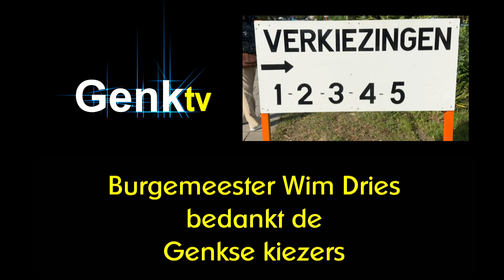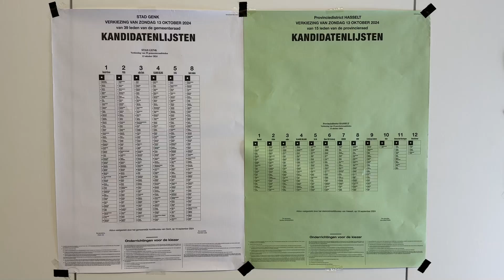Bedanking Wim Dries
De nieuw verkozen burgemeester wil zijn kiezers danken